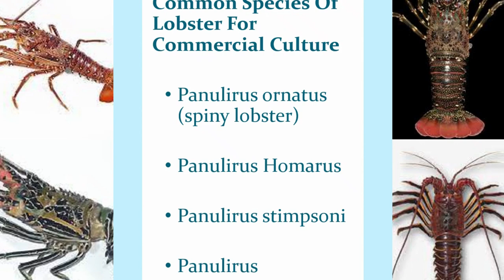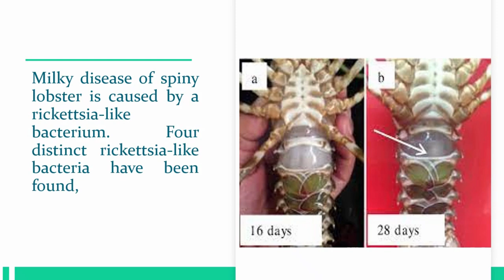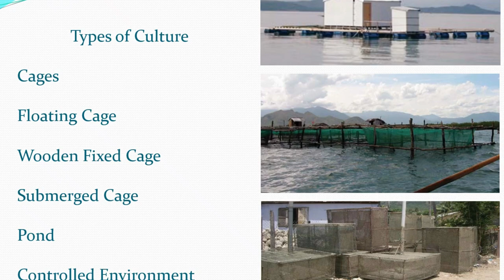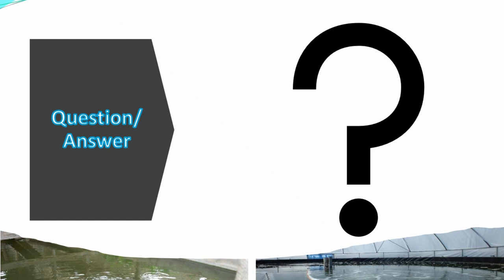| लॉबस्टर पालन | Lobster Culture | High Value Species | Brackish Water | Pond | Cage | RAS |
Lobster Culture | High Value Species | Brackish Water | Pond | Cage | RAS | लॉबस्टर पालन | उच्च मूल्य वाली प्रजातियाँ | खारा पानी | तालाब | पिंजरा | आरएएस | @FishFarmingProTips

1.Detailed Project Report of L. Vannami

2. Management of Intenstive Vannamei Shrimp Farming

3. Idle Farm Setup for Shrimp

4. Shrimp Hatchery in Andhra Pradesh

5. Most Chemical Importance of Shrimp farming

6. Detail Discussion of Water Parameters